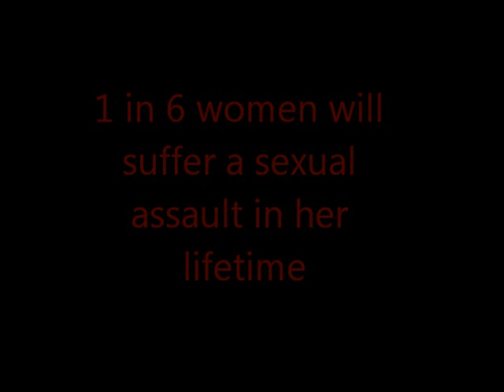Hope Harbor Project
My intro into Women studies class painted a mural for a sexual trauma center